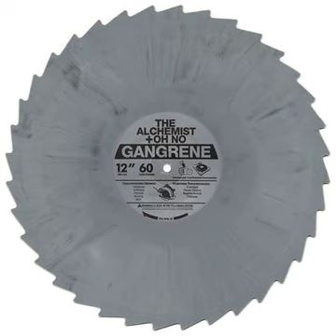Gangrene - Overdose (Instrumental)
Album : Sawblade EP
Year : 2010
Country : US
Label : Decon

SUPPORT DA ARTISTS !!!